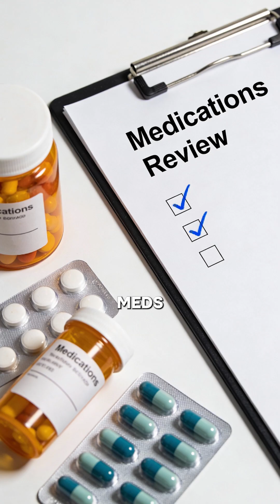Testosterone: Why ‘Normal’ Testosterone Labs Might Be Misleading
Quick reality check: 30- to 40-year-old men are often told a testosterone of 280 is normal, even though they feel awful.

Back in 1988, the average 60-year-old male had a testosterone level around 500.

Now labs sometimes set the bottom of the range at 100 to 150, meaning many younger men are misled.

The speaker has seen cases where a 60-year-old father had higher testosterone than his 20-year-old son.

“Normal” labs don’t always mean optimal health.

It’s worth checking free testosterone, LH, FSH, prolactin, vitamin D, and thyroid.

Focus on the basics too: sleep, body fat, alcohol, meds, diet, and training.

Don’t let numbers alone hold you back from feeling your best.